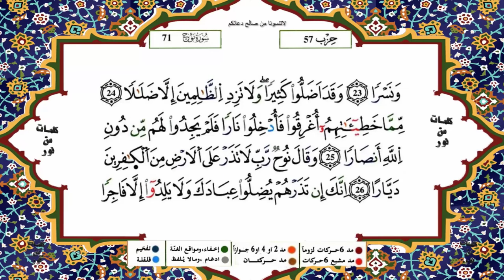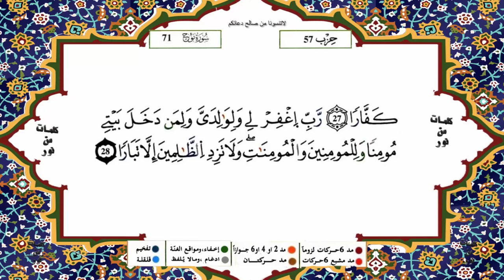سورة نوح برواية ورش عن نافع -الناشئ أحمد حتيم